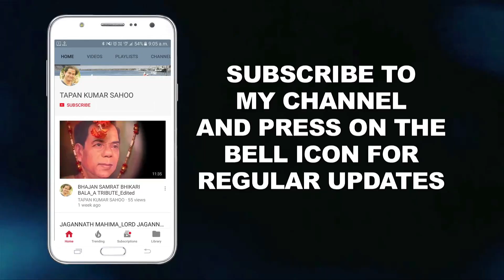Ganesh Murti made with 5 Ton Banana / world's biggest Ganesh / Natraj Club Sambalpur / Odisha365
biggest Lord Ganesh idol in the world
made with "BANANA"
Height_27 feet
Mouse height_8 feet
Banana used_5 Ton
laddu_10 kilogram
Natraj Club
Khetrajpur
Sambalpur
Year_2017